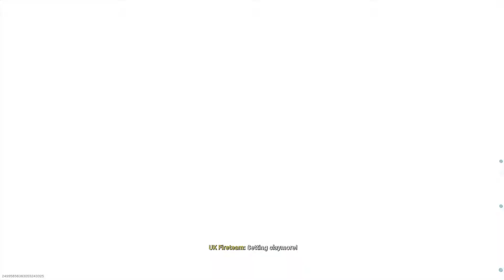Modern Warfare Gameplay feat.P90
Modern Warfare Gameplay/w P90 and Dante_is_Stylish